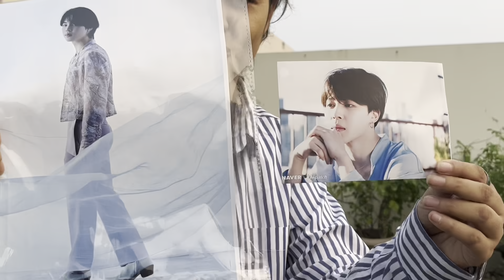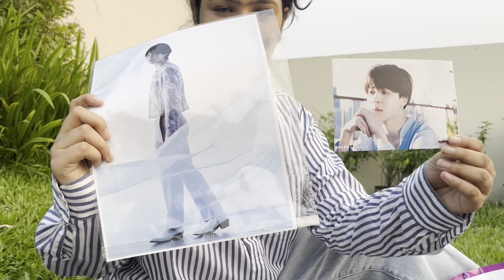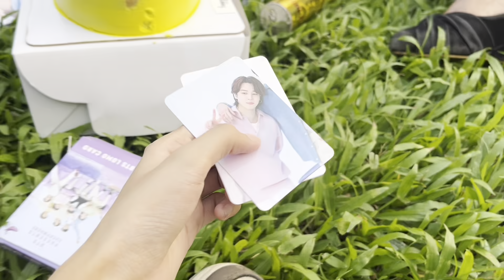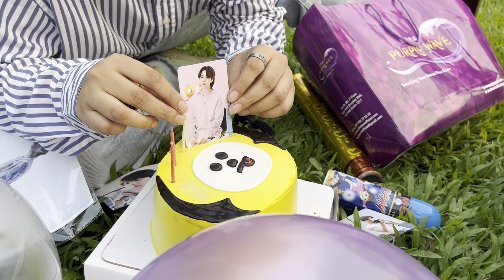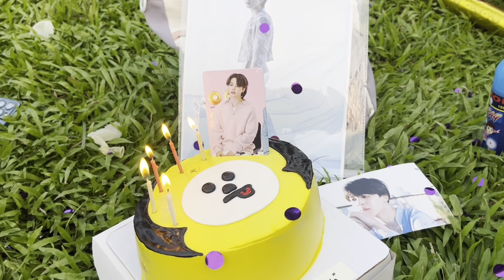Lam Afa Celebrate Jimin Day 🥳 Gym & Food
Jimin Birthday Vlog Lam

💜ARMY